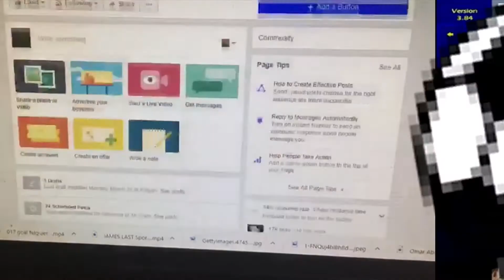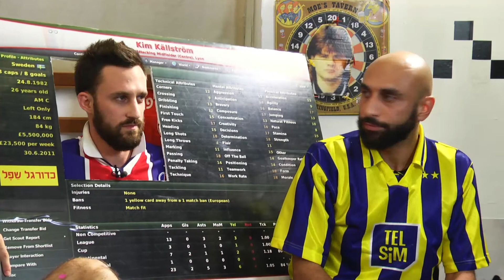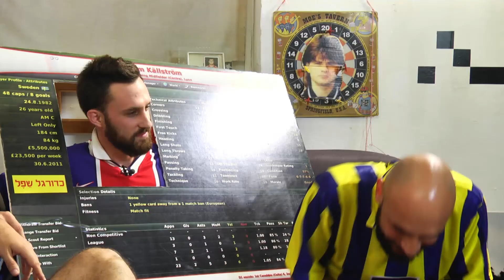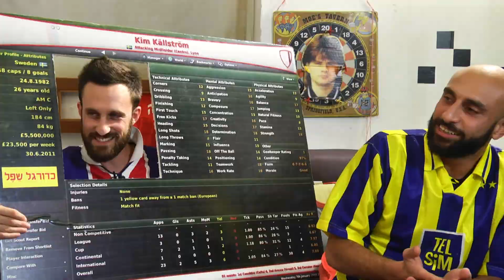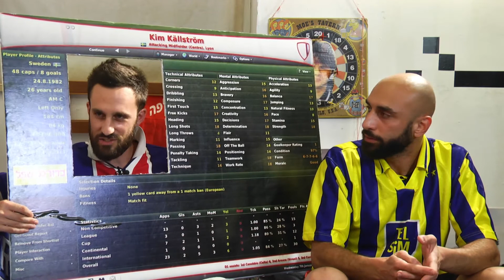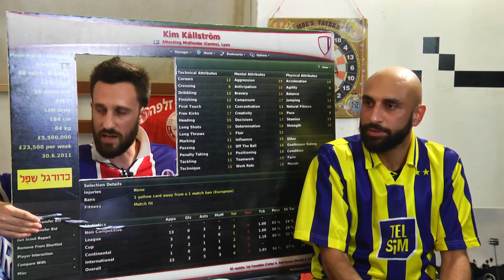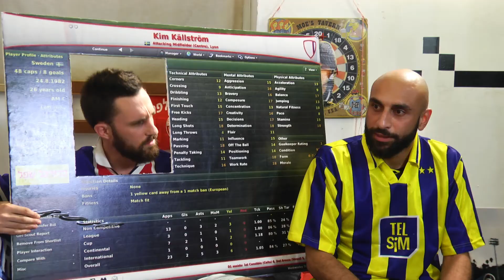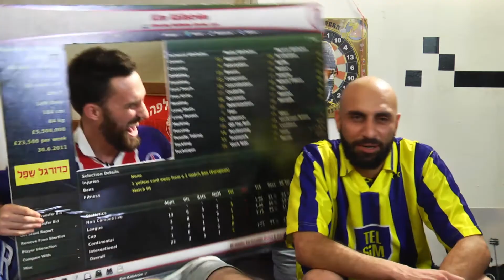ערב שפל בחללית TV - תוכנית 1